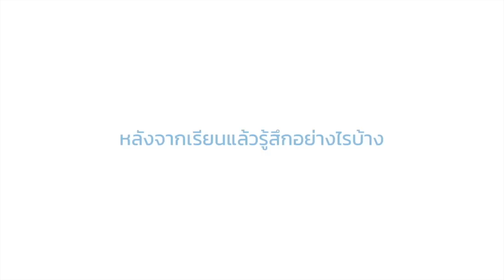"มุมมองหุ้นไทยปี 62" ความรู้และ...เสียงฮา! โดย กวี ชูกิจเกษม บล.กสิกรไทย